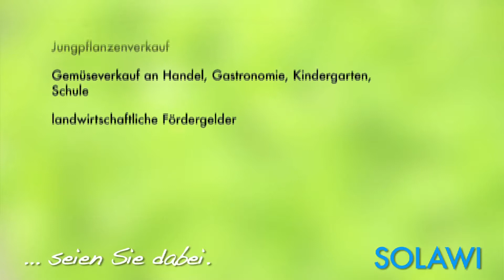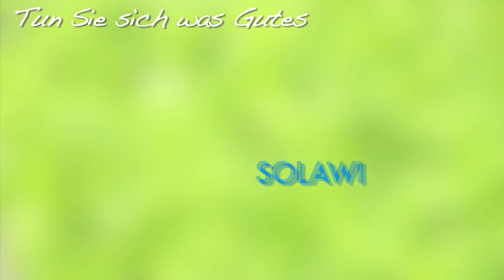Solawi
Ein Einblick in die Solidarische Landwirtschaft (Solawi) vom Patersberghof in Veitlahm.